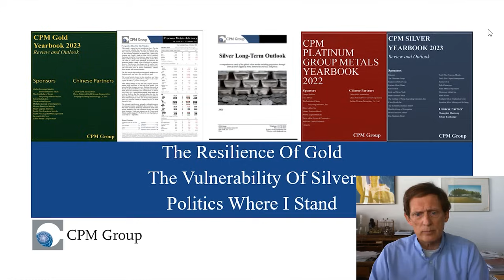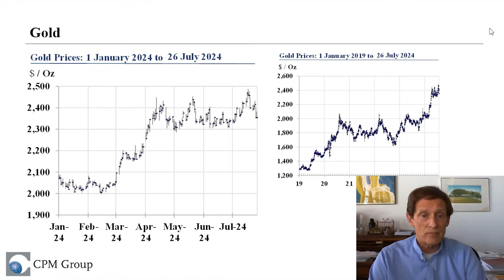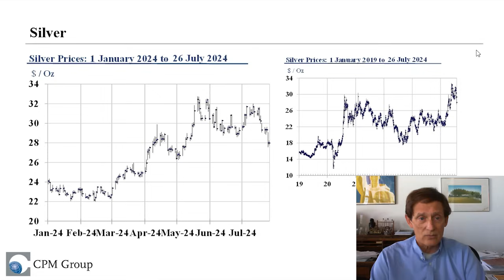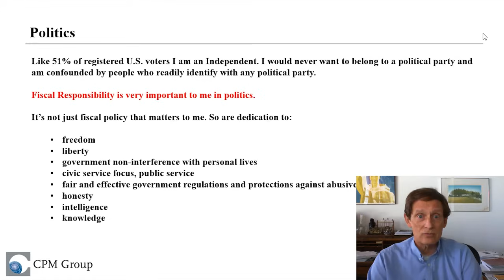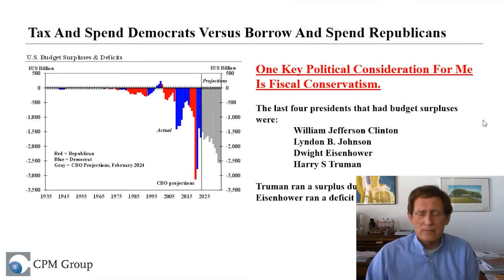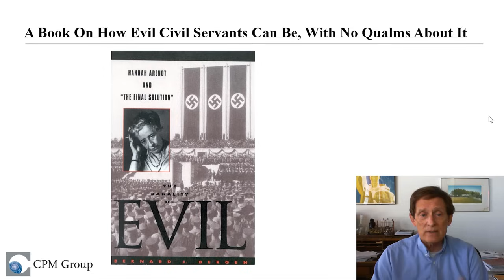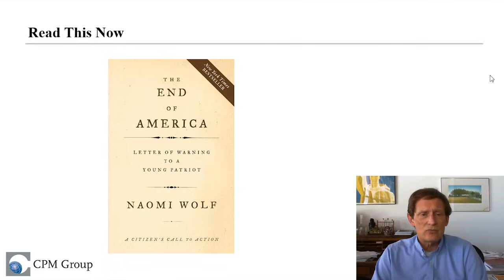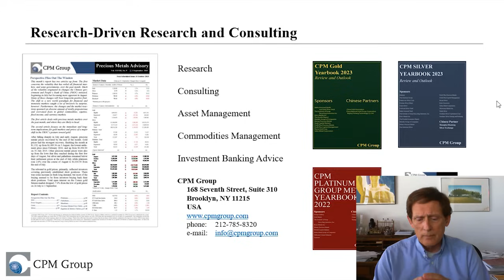Gold Is Resilient But Silver Struggles: Economic Surprises And Indicators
In this presentation, Jeffrey Christian of CPM Group discusses the pottential for contrasting near-term performances of gold and silver prices, and some of the economic and political reason behind the potential divergence.

This week stronger-than-expected economic data revealed a 2.8% growth in real GDP for the second quarter, leading to heightened market speculation about the potential for a soft landing and whether the United States will avoid a recession. Despite the positive economic indicators, Jeff points out ongoing political and financial challenges both in the U.S. and internationally, leading to CPM Group's view that a recession will still occur, but later than initially expected.

Jeff also discusses the demand for gold driven by private investors and high net worth individuals, even as central banks have scaled back their purchases. He contrasts this with silver's more volatile performance, discussing its most recent price movement and potential for further decline.